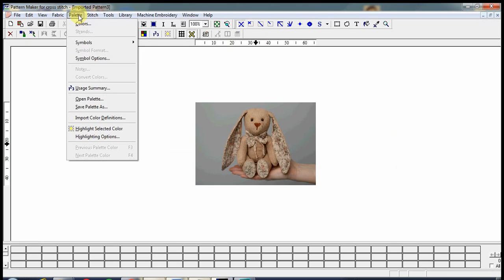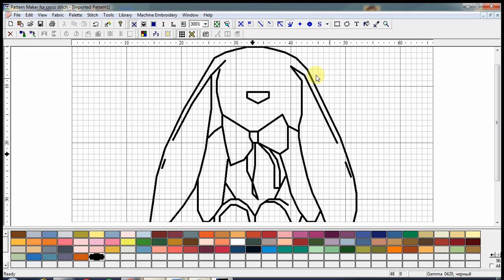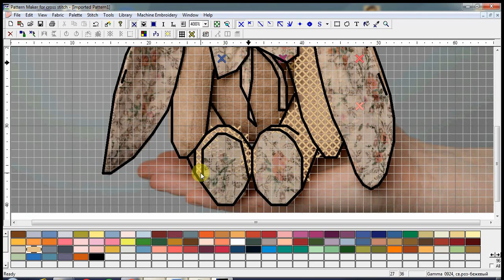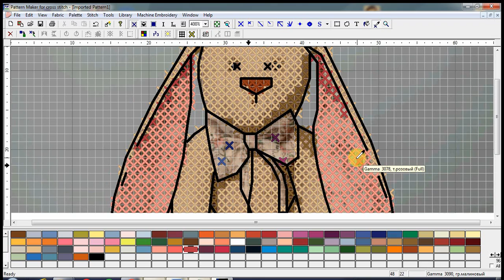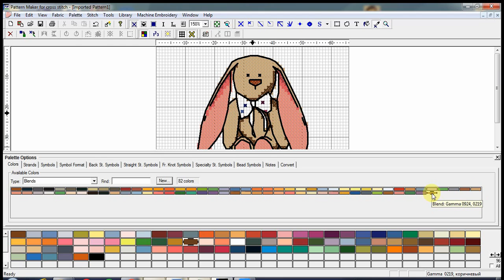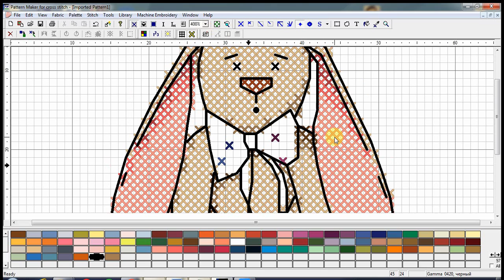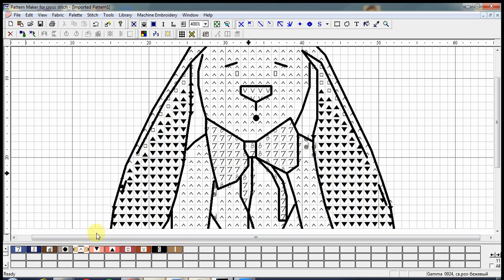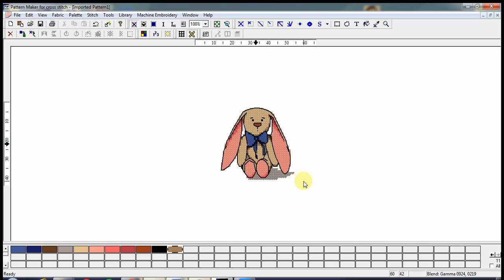Схема вышивки крестом по фото. Рисуем зайчика. Авторская схема вышивки, простая, для начинающих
Спешу поделиться с вами очередным своим видео, в котором я буду рисовать схему вышивки с зайчиком по фото. За основу я возьму фото настоящей игрушки. А как это выглядит и что получилось, узнаете из видео.